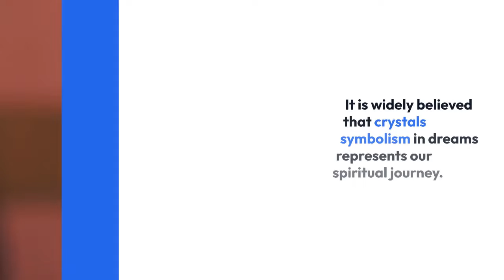Dream Of Crystals: What Does It Mean?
Dreaming of crystals is believed to be a sign that positive change is on the horizon.

Crystals are known for their healing properties, and they can help to cleanse and energize your aura.

dreams about crystals usually represent a desire for change or transformation.

Dreaming of crystals can be seen as a way of tapping into your personal power and making positive changes in your life.

It is widely believed that crystals symbolism in dreams represents our spiritual journey.

When we see crystals in our dreams, it’s often a sign that we are seeking clarity and guidance in our lives.

They also encourage us to open up to new possibilities and trust the Universe to provide for us.

In addition, crystals can also symbolize our need for emotional healing.

If we are struggling with heartache or trauma, dreaming of crystals can be a sign that we are ready to release the pain and move forward.